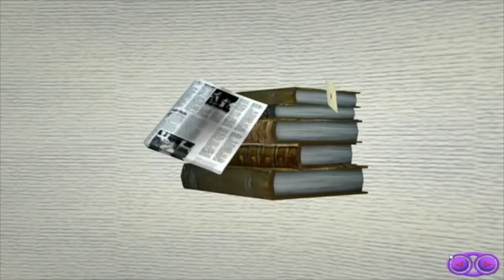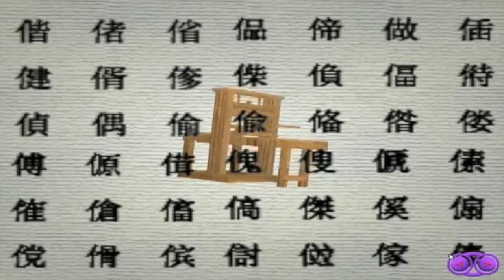Boktryckarkonsten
Detta laddade jag upp för en skoluppgift. Jag äger inte animationen.